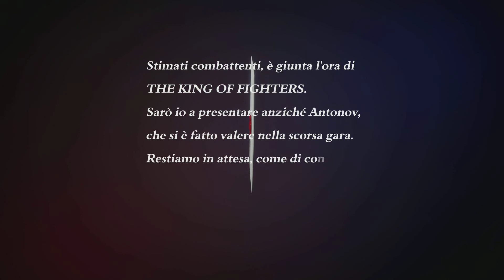LA RECENSIONE DI The King Of Fighters XV UN STORICO RITORNO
ciao amici ecco a voi la recensione di The King Of Fighters XV spero che vi piaccia ;)
SCHEDA DI GIOCO:
prodotto: snk
sviluppo: interno
lingua:Inglese /giapponese /sottotitoli ita
disp: ps4/5, xbox one/serie x e pc
retrocompatibilità ps5/xbox serie x:SI
supporto 4k /ray trasing:si /no
prezzo lancio:59,90 edizione normale / 89,90 l'edizione speciale
genere: picchiaduro 2d
pro:
graficamente curato, dettagliati e senza cali di frame rate
ambientazioni varie
39 combattenti come roster iniziale
design dei lottatori curati, dettagliati e caratterizzati e animazioni fluide
gameplay divertente e immediato e frenetico, ma.
contro:
. per i neofiti si c'è un aiuto, ma nei combattimenti online è solo una piccola scorciatoia, il modo migliore per avere la meglio è impegnarsi a conoscere i personaggi e le loro combo
requisiti pc:
MINIMI:
Sistema operativo: Windows 7
Processore: Intel Core i5
Memoria: 8 GB di RAM
Scheda video: Nvidia GeForce GTX 770 2GB / AMD Radeon R9 280 3GB
DirectX: Versione 11
Memoria: 65 GB di spazio disponibile
CONSIGLIATI:
Sistema operativo: Windows 10
Processore: Intel Core i7
Memoria: 16 GB di RAM
Scheda video: Nvidia GeForce GTX 1060 6GB / AMD Radeon RX 480 4GB
DirectX: Versione 11